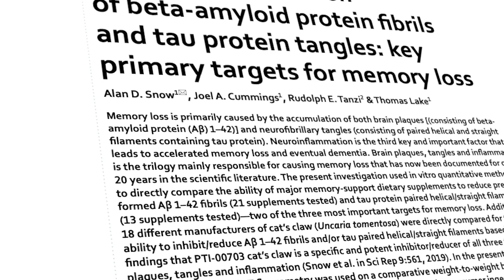DrSnowBrainHealth Channel - Membership Perks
DrSnowBrainHealth is the fastest growing brain health channel on YouTube. Period! This video discusses the channel and its membership perks.

Beginner Brain Level for $3.99 per month. Receive Loyalty badges; Emojis; Photos; Status Updates; and Priority Replies.

Interest Brain Level for $9.99 per month. Receive Early Access to All Our Videos; Member Shout-Outs; Signed Copy of Dr Snow's 2019 109-page Nature -Scientific Reports Paper that won the award for "The Top 100 Most Downloaded Papers in 2019 for a Nature Journal".

Optimized Brain Level for $24.99 per month. Receive a 1 month supply of Percepta or Percepta Sport; Live Chats; Signed Copy of Dr Snow's 2021 Nature -Scientific Reports Paper that demonstrated that Percepta outperformed by greater than 50% the top 20 memory-support dietary supplements.

Elite Brain Level for $99.99 per month. Receive a 3 month’s supply of Percepta or Percepta Sport or Percepta Professional; Members Only Polls; Exclusive Videos.

Super Elite Brain Level for $299.99 per month. Private zoom calls with Dr Snow to discuss your brain health and/or your families brain health (and get you on a brain health plan monitored monthly by Dr Snow). World premiere of trailer and/or full documentary of "My Mother Has Alzheimer's".

Super Duper Elite Level for $499.99 (one-time payment only). To attend "The Dr Snow Brain Health Symposium and Live Show" in Las Vegas, Nevada; World Premier preview of the trailer and/or full documentary of "My Mother Has Alzheimer's".

One of the most renowned PhD Neuropathologist Inventors and Brain Aging Entrepreneurs in the world today, Dr Alan Snow has started a new You Tube channel to talk about his 30+ years of brain health research. 14 years as a Research Associate Professor at University of Washington Department of Pathology and Project Leader at the University of Washington Alzheimer's Disease Research Center. Dr Snow later founded two different private Biotechnology Companies to develop new small molecule drugs and nutraceuticals for memory loss, brain aging, Alzheimer's, Parkinson's,  other neurodegenerative diseases and misfolded protein disorders. In his career, Dr Snow has been granted 18 National Institute of Health (NIH) awards, a $3.5M LEAPS (Linked Efforts to Accelerate Parkinson's Solutions) from the Michael J. Fox Foundation for Parkinson's Disease Research, and is an inventor on 350+ issued patents throughout the world for drugs, nutraceuticals and screening technologies for brain aging, memory loss, neurodegenerative diseases and misfolded protein disorders. In the early 1990's Dr Snow published papers with Dr. Stanley Prusiner (who discovered proteinaceous infectious particles called prions in mad cow disease and scrapie) who went on to win the Nobel Prize in Medicine in 1997.

In 2019, Dr Snow published a 109-page paper in Nature-Scientific Reports about the discovery of a plant from the Amazon rain forest whose polyphenols enter the brain in minutes and start clearing out brain plaques, tangles and inflammation, while markedly improving memory. His 2019 paper won the award for "The Top 100 Most Downloaded Research Papers for a Nature journal in 2019". In 2021, Dr Snow developed and produced a novel dietary supplement for memory support  called Percepta and demonstrated it's ability to outperform the top 20 memory-support dietary supplements in the marketplace by greater than 50% in reducing brain plaques and tangles as demonstrated by comparative testing and in vitro screening. The Percepta product consisting of exclusive and patented PTI-00703 cat's claw (a concentrated form of cat's claw) and oolong tea extract is backed by 34 patents (including composition of matter patents issued for Percepta and Percepta Professional).

Dr Snow's new brain health channel is premiered by a new brain talk show format called "The Doctor Snow Brain Health Show" and is hosted by Scott Alford (a brain enthusiast). It covers in-depth weekly and different topics about brain health, brain aging and brain disorders, that Dr Snow spent most of his life exploring. In particular, Dr, Snow tells stories of how he dealt with how own mother having Alzheimer's disease as a care-giver for 8 years before she died. This channel is the #1 channel on the internet for brain health, brain science and research. Most of Dr. Snow's research was private and secret for over 30 years. Now in his mid 50's, Dr. Snow decided to start a YouTube channel, .Why? ."because he knows too much about the brain"...and wants to help the world to access his knowledge of brain health. for free. He has been researching the brain since he was 20 years old.

Please consider joining his channel to continue to receive great brain health content world-wide!